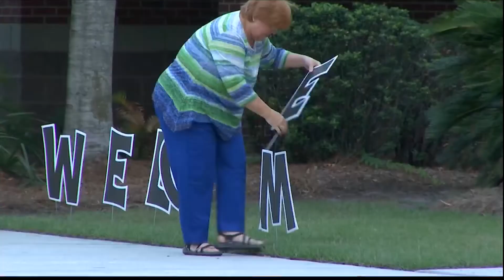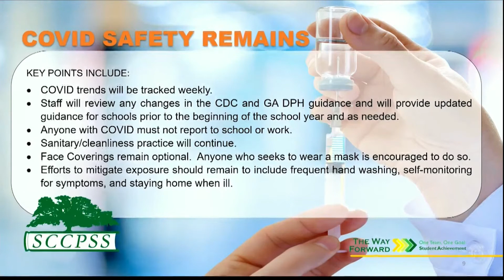SCCPSS holds first board meeting following new school year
Recruitment remains a top priority for the Savannah Chatham County Public School District, which currently has openings for 80 bus drives, 40 custodial workers, and nearly 35 teacher vacancies.